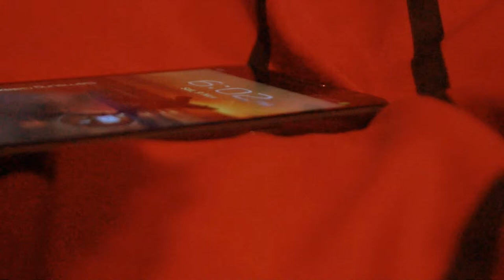A-level Film Studies: Practical Unit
Created by S. Gay